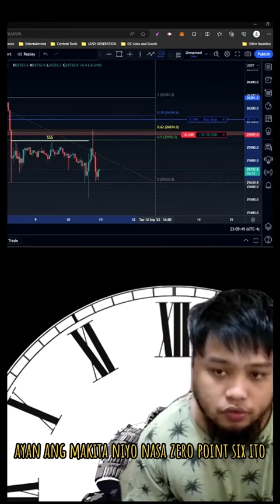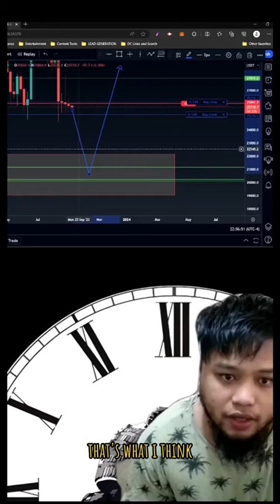$Bitcoin trade breakdown + Weekly Update | Cryptocurrency Trading for Beginners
trade breakdown + $btc weekly update

topic:
2022 ict mentorship
cryptocurrency for beginners
binance futures